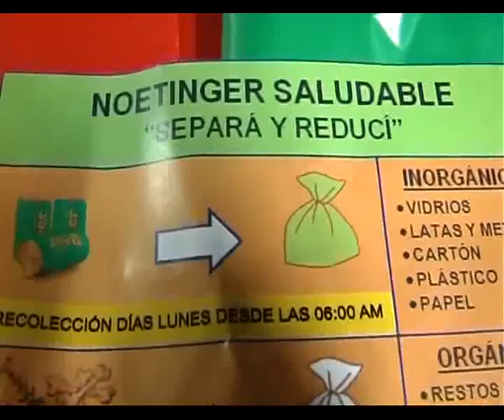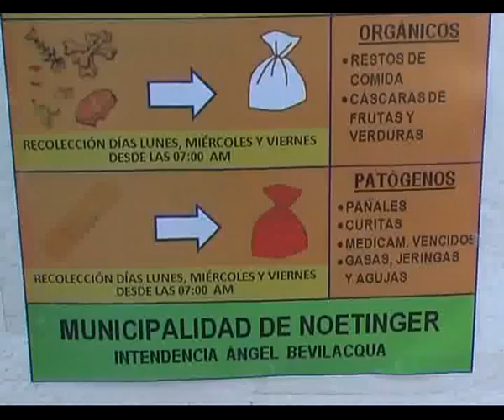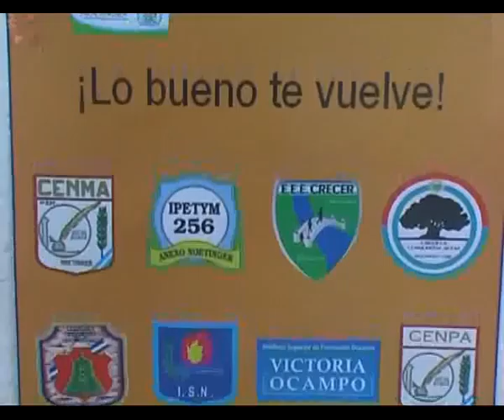ADRIANA MARDIZA, SEC DE GOBIERNO NOETINGER, GESTION INTEGRAL DE RESIDUOS NEW